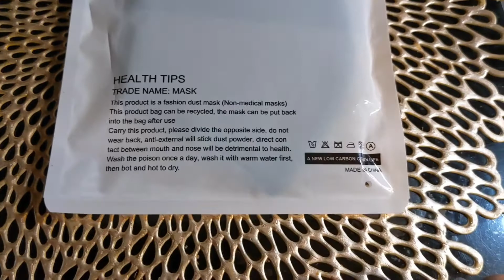Cubrebocas tapabocas KN95 classic Mask de Neopreno